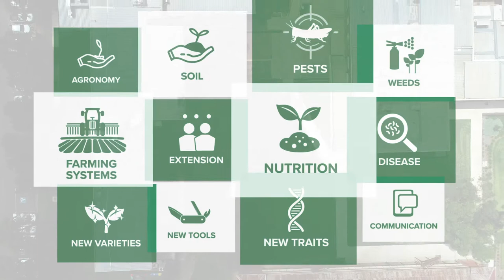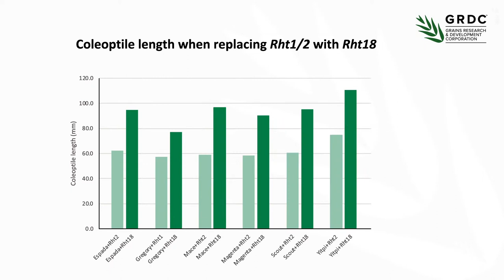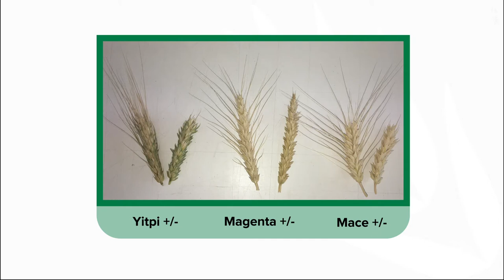Breeding wheat for a changing climate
The CSIRO are using climate modelling to target their wheat pre-breeding program – to give growers access to new crop varieties suited to future climate conditions. In this video, CSIRO Chief Scientist Greg Rebetzke explains the desirable traits his team are focusing on, and how this research is working to increase wheat yield and profitability in increasingly drier, hotter and variable growing regions.

Greg's 2020 Grains Research Update paper contains detailed information about this pre-breeding research. A link to the paper can be found below.